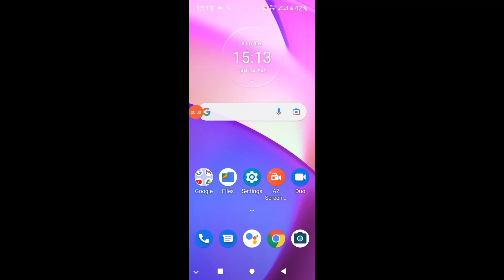moto e40 me camera screen par kahi v click karke photo kaise khiche।tap anywhere to capture moto e40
is video me bataya gaya hai friends ki moto e40 me camera screen par kahi v click karke photo kaise khicha jata hai